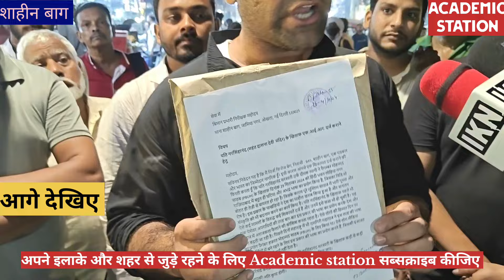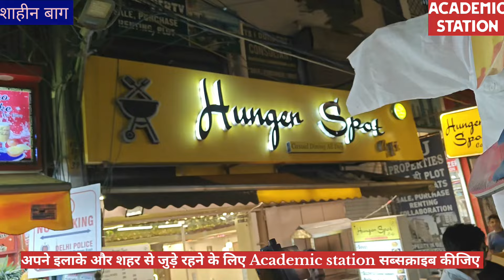Okhla: नरसिंहानंद नबी की शान में अभद्र भाषा बोल कर फंस गया | महिला ने बीच चौराहे पर जूते बरसाए